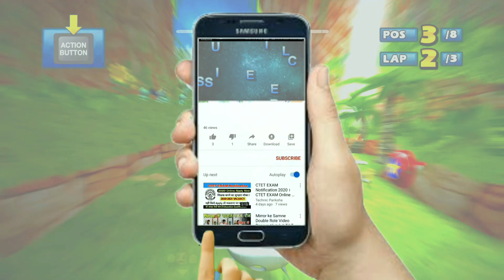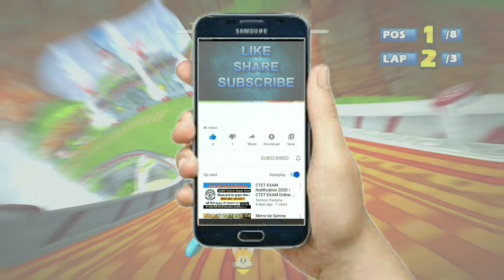AMIGO Ocean Ruin 7 Laps Expert (Request) Sonic & Sega All-Stars Racing